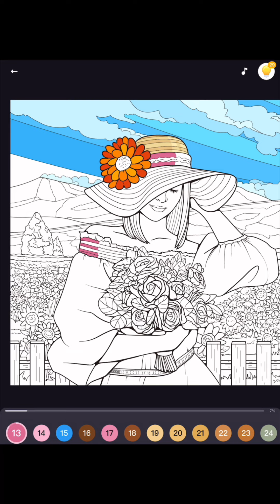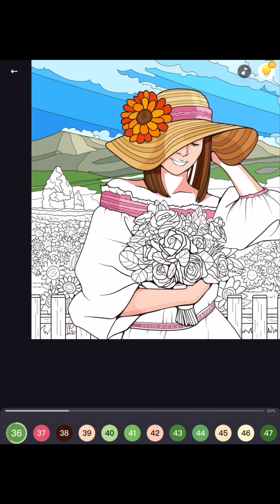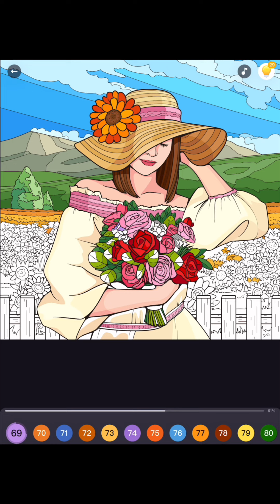疗愈填色视频 “summer”❤